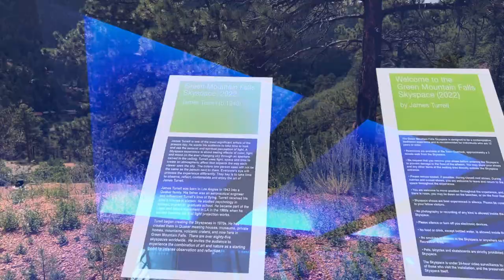James Turrell:Denver & Las Vegas Public Art Tour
I love sharing the art, architecture, real estate, and culture of both Denver and Las Vegas with you! In this video, we explore 2 stunning public art exhibitions by James Turrell. James Turrell is an incredibly talented artist and architect. He has public art on display all over the world.

There are so many great neighborhoods in Denver! I live in Downtown Denver and wouldn't have it any other way. There is so much Denver history, culture, art, fantastic restaurants, beautiful architecture, museums, the list goes on! Thank you for your support!

Melissa Matuska Denver, Colorado realtor